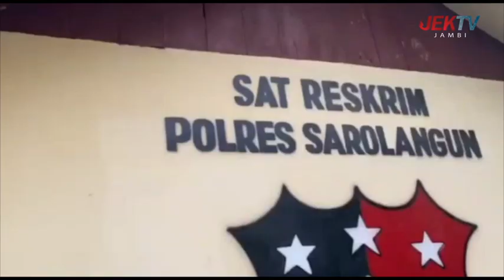PERLU SAKSI AHLI, PROSES HUKUM TERSANGKA TERKESAN LAMBAN